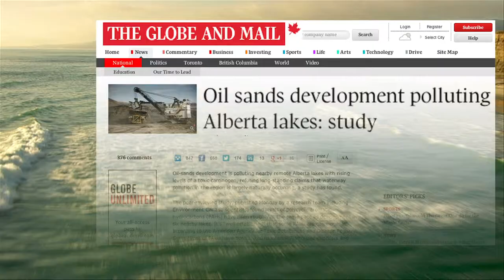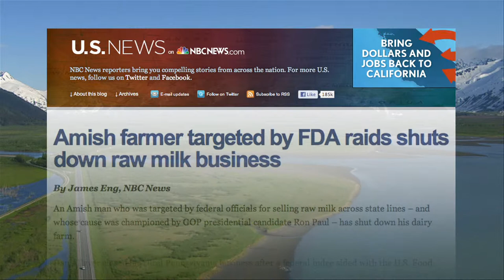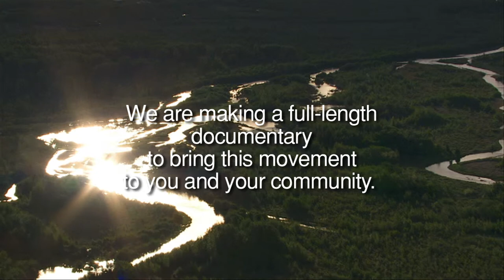We the People 2.0 Funding Promo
We the People 2.0 is a film about communities fighting back and winning against corporations that sludge, mine, frack and pollute.